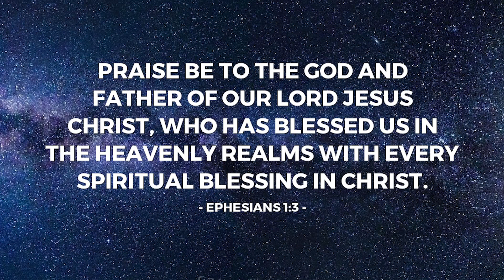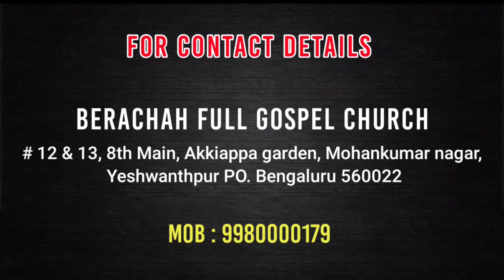Today with Jesus By Pr Ezekiel Uday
Presenting to you Today with Jesus By Pr Ezekiel Uday